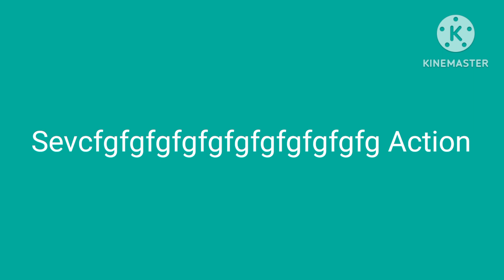Channel ID (2023): Sevcfgfgfgfgfgfgfgfgfgfgfg Action